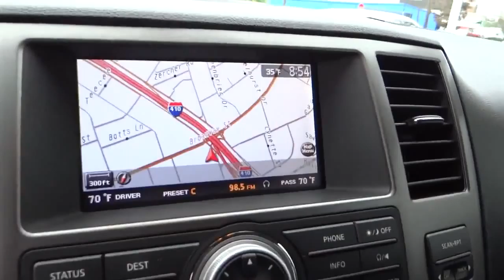2012 Nissan Armada San Antonio, Austin, Houston, New Braunfels, Helotes N14584A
2012 Nissan Armada  - Stock#: N14584A - VIN#: 5N1BA0NF6CN618414

Gunn Nissan
12838 San Predro

Clean Carfax - 1 Owner Navigation System and NISSAN CERTIFIED. As sophisticated as you are. Rife with refinement. San Antonio Nissan Bexar 78205. brbrPut down the mouse because this attractive 2012 Nissan Armada is the well-loved SUV you've been hunting for. A gorgeous example of the legendary Armada lineup it has all the luxury amenities you'd expect and maybe even some you wouldn't! Gunn Nissan San Antonio's Only Certified Pre-owned Nissan Dealer!